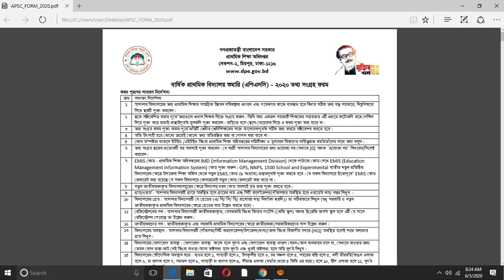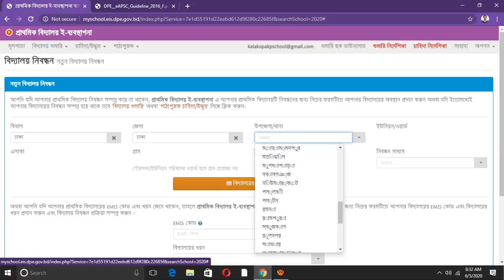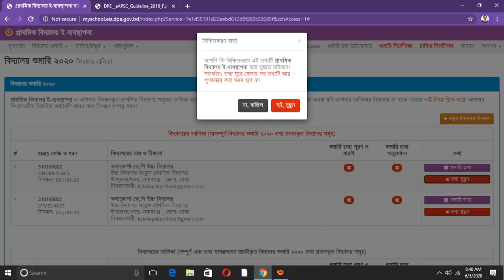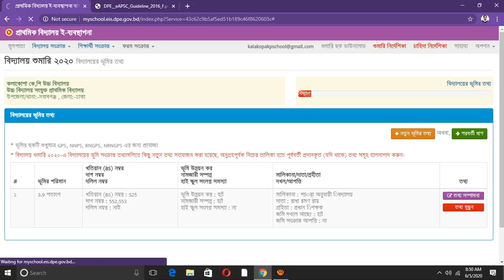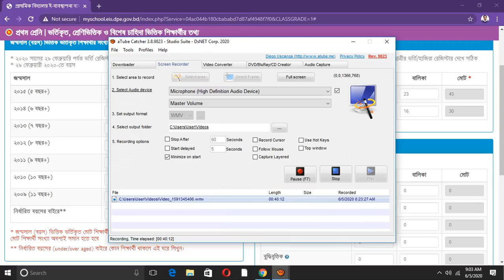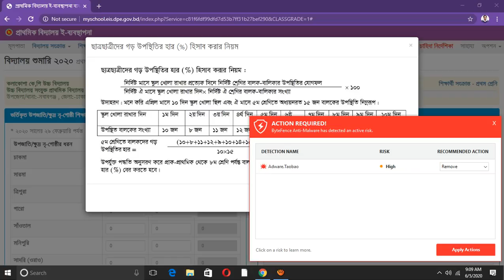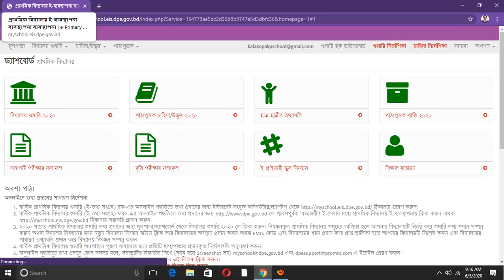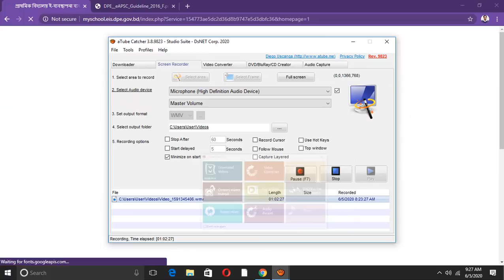কিভাবে প্রাথমিক বিদ্যালয়ের বার্ষিক শুমারি-২০২০ তথ্যফরম পূরণ অনলাইন করতে হয়।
বার্ষিক প্রাথমিক বিদ্যালয় শুমারি (ই-তথ্য সংগ্রহ) ফরম-এর অনলাইন পদ্ধতিতে তথ্য প্রদানের জন্য প্রবেশপূর্বক অভ্যন্তরীণ ই-সেবার মধ্যে প্রাথমিক বিদ্যালয় ই-ব্যবস্থাপনায় ক্লিক করুন অথবা ঠিকানায় সরাসরি প্রবেশ করুন।

তথ্য ফরম লিংক

প্রয়োজনে কল করুন-০১৮২৯১৩৪৯৩৬